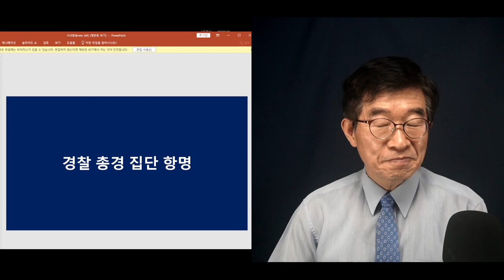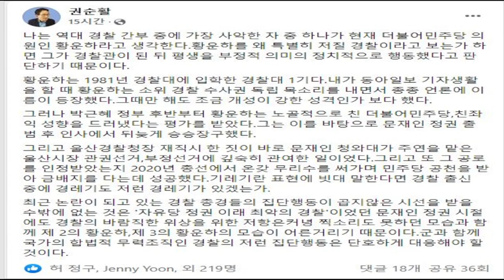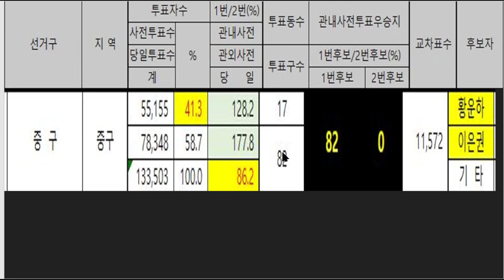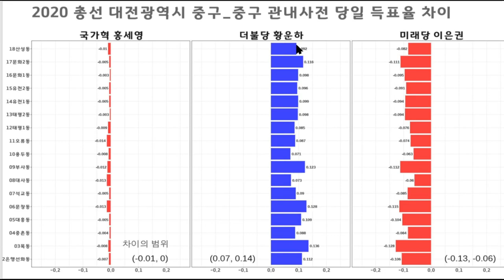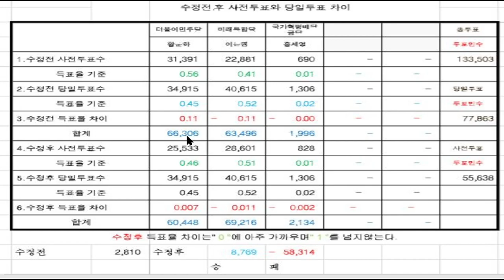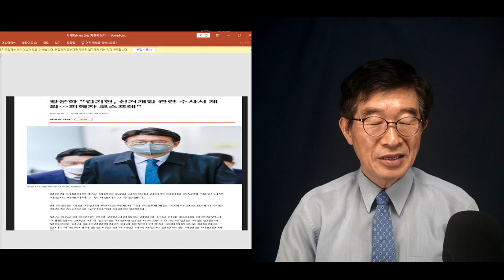"황운하, 총경 집단항명 옹호" / 하도 잘난체 하기에 황운하(대전중구/더불당)를 살펴보니 / 이건 뭐, 합법하고는 완전히 거리가 멀어 / 아예 조작으로 당락을 [공병호TV]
황annel/UCraFuSXdd7ei5gUJrN3FxiQ/join

Bitcoin : 3MTW849AkP2ftLeSK2teZHMmzLu7Z83s9U